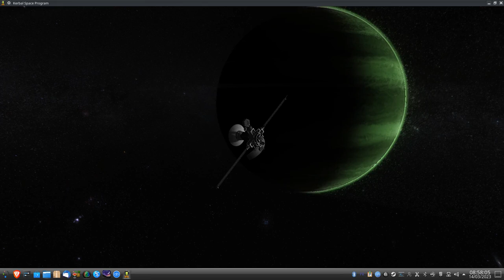Visual enhancement planets: Jool